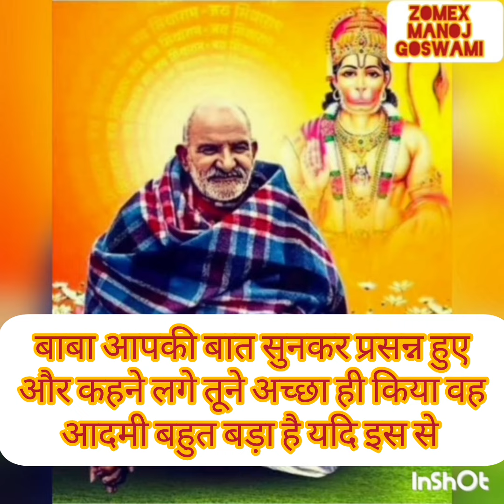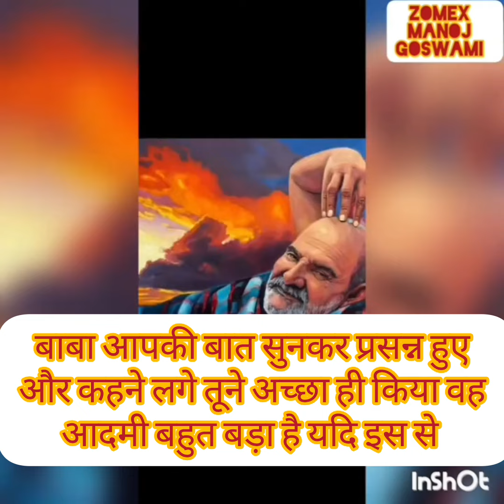बाबा आपकी बात सुनकर प्रसन्न हुए और कहने लगे तूने अच्छा ही किया वह आदमी बहुत बड़ा है यदि इस से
बाबा आपकी बात सुनकर प्रसन्न हुए
और कहने लगे तूने अच्छा ही किया वह
आदमी बहुत बड़ा है यदि इस से
नीम करोली बाबा,
नीम करोली बाबा भजन,
नीम करोली बाबा की कहानी,
नीम करोली बाबा की कथा,
नीम करोली बाबा की,
नीम करोली बाबा के गाने,
नीम करोली बाबा लक्ष्मण
बाबा नीम करौली के चमत्कार,
नीम करोली वाले बाबा जी के भजन,
बाबा नीम करोली कथा,
बाबा नीम करोली की आरती,
नीम करोली वाले बाबा जी के गाना,
neem karoli baba ki kahani
neem karoli baba ki kahani video main
neem karoli baba ji ki photo
neem karoli baba ram ram
neem karoli baba ram ram ram
hare ram ram ram neem karoli baba
  neem karoli baba ki kahani laxman das
neem karoli baba ki kahani sunao